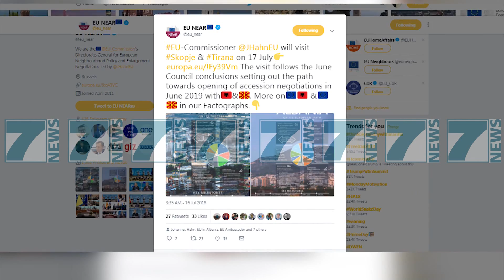KOMISIONERI HAHN VJEN SERISH NE TIRANE - News, Lajme - Kanali 7